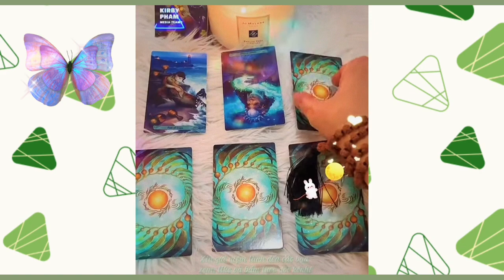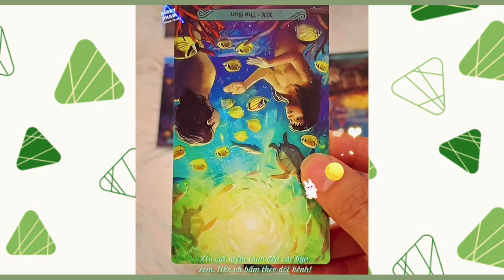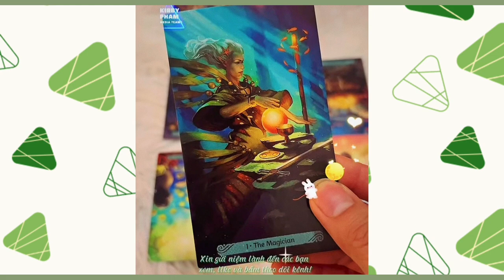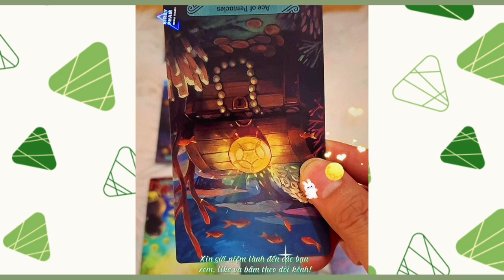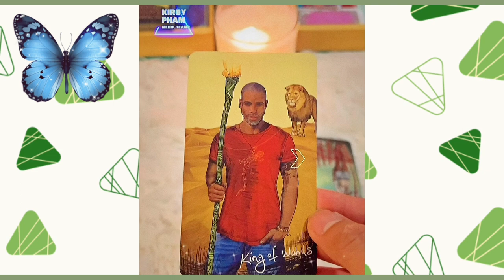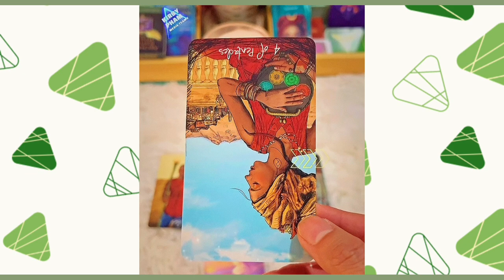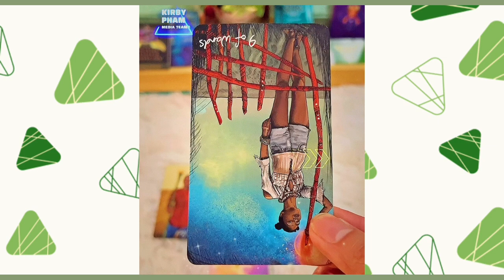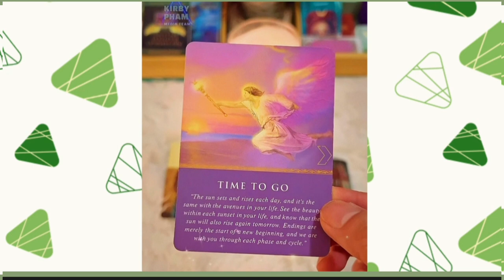Tarot Trời đất ơi: Trải bài Tarot: ai sắp xuất hiện trong cuộc sống của bạn vậy?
time stamps
• 00:00 - Chọn tụ
• 00:46 - Bướm bướm hồng
• 10:41 - Bướm bướm xanh